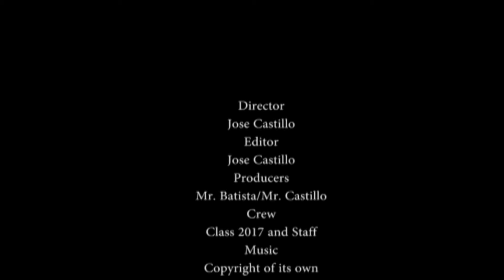Senior 2017 TCA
This is the class of 2017. Just previews of the trip to sixflags.

Music credit of its own.  I do not owe any rights of the music on this video.